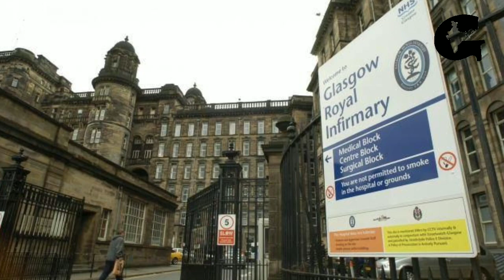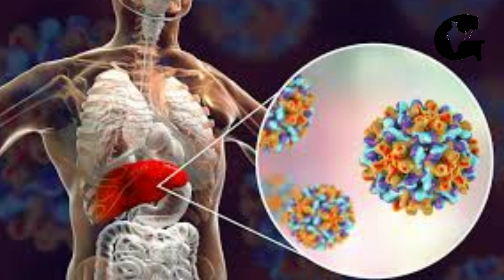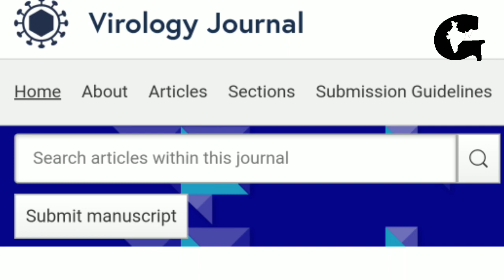June Almeida ने जब पहली बार लैब में Corona Virus को देखा | Who discovered first coronavirus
जून अलमेडा का जन्म स्कॉटलैंड के ग्लासगो शहर में हुआ. जून अलमेडा की बेटी जॉस ने द ब्रिटिश मेडिकल जर्नल में लिखे अपने एक लेख में बताया था कि जून अलमेडा बचपन में पढ़ने में तेज तर्रार थीं बावजूद इसके पैसे की तंगी की वजह से उन्हें 16 साल की उम्र में पढ़ाई छोड़नी पड़ी. साल 1947 में पढ़ाई छोड़ने के बाद जून अलमेडा ने ग्लासगो रॉयल इन्फर्मेरी के हिस्टोपैथोलॉजी डिपार्टमेंट में लैबोरेटरी टेक्नीशियन का काम करना शुरू किया. जहां उन्हें हर हफ्ते 25 शिलिंग्स पगार के तौर पर मिलते थे. जून अलमेडा ने जो वहां सीखा, उससे उन्हें वायरोलॉजिस्ट बनने में मदद मिली. उन्होंने ना केवल ऐसे वायरसों की पहचान की जो पहले देखे नहीं गये थे बल्कि उन्होंने वायरल इन्फेक्शन के रोगजनन की भी पहचान की.